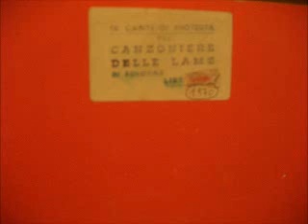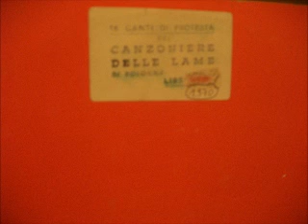08 - I Grandi Magazzini (Canzoniere Delle Lame)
Parole e musica di lavoratori, studenti e del Canzoniere,
dallo spettacolo: Canti contro, 1970